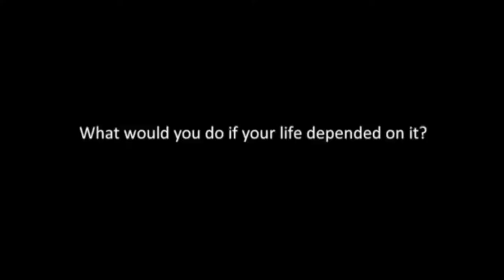Anonieme orgaandonatie is oplossing wachtlijsten - Tilburg University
Nierdonatie bij leven, onbetaald en anoniem. Daarin ligt dé oplossing voor de lange wachtlijsten voor een nieuwe nier stellen de Tilburgse hoogleraar Gezondheidseconomie Peter Kooreman en anonieme nierdonor Henk Smid tijdens een masterclass op Tilburg University over dit onderwerp. Henk Smid stond twee jaar geleden anoniem een nier af. De risico's zijn zeer gering, zo legt hij uit, terwijl de winst enorm is: je redt een mensenleven. Voor meer informatie kun je terecht bij

De Masterclass is een initiatief van drie studenten Gezondheidseconomie en vier Outreaching studenten. Voorafgaand aan het gesprek tussen Peter Kooreman en Henk Smid werd de documentaire Tales from the Organ Trade vertoond, over de orgaanhandel tussen arme mensen en rijke westerlingen.
Meer over het onderzoek van Tilburg University op het gebied van gezondheidszorg is te vinden op